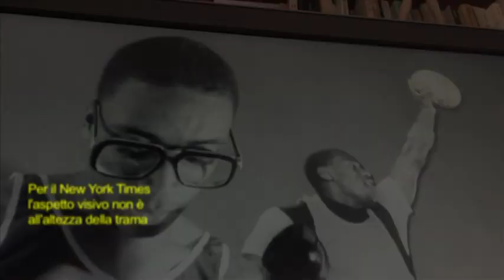PUZZLESS - Lola Darling (live)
Puzzless
Lola Darling (L. Barsotti - B. Bozzato)
11 Traccia dell'album PUZZLESS 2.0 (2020)

Registrata durante il concerto di apertura del Q13 Music (1989) - Viale San Marco - Mestre (VE)

Formazione:
Leandro Barsotti - voce
David Boato - tromba
Andrea Bravin - batteria
Bibi Bozzato - chitarra
Marco Gnesutta - piano elettrico
Leo Pagliaro - basso

le riprese sono state realizzate da Lorenzo Soccoli